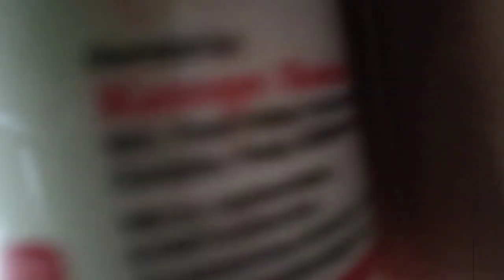Street dogs attack on my dog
Street dogs attack on roxy
roxy pe attack ho gaya 😳😳

250 subs and me roxy pe storytime video dalu ga to jaldi jaldi 250 kardo🙌🙌